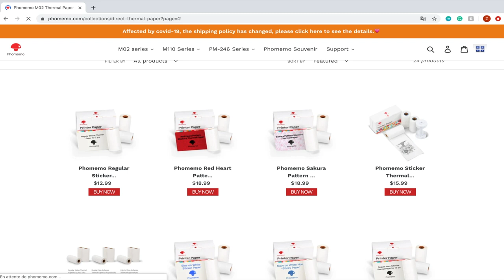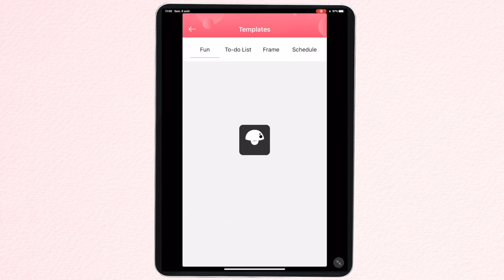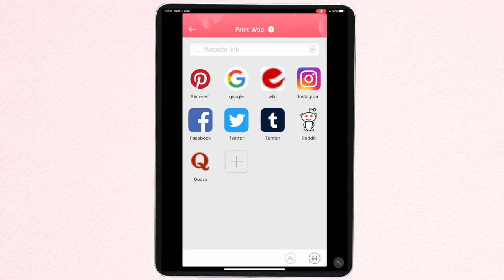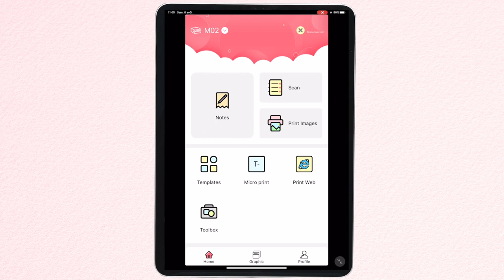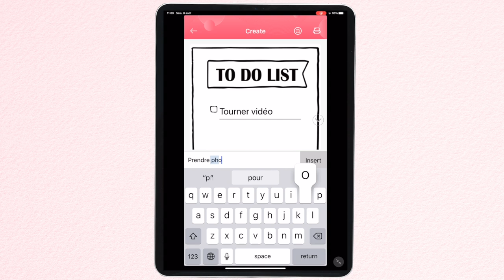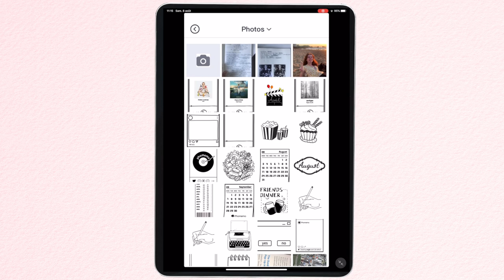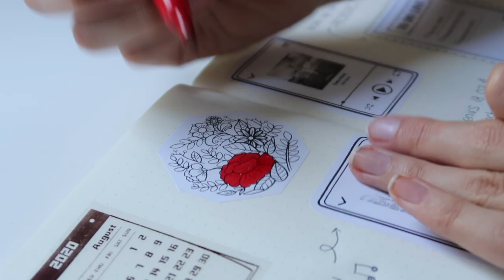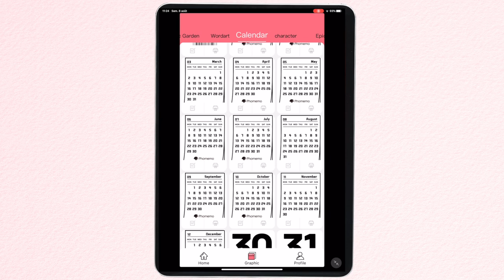• Une imprimante sans encre?⎪Crash test Phomemo⎪+ exemple Bullet Journal⎪ZoWé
Coucou, aujourd'hui je vous retrouve pour une nouvelle vidéo dans laquelle je teste la mini imprimante thermique M02 de chez Phomemo!

✎ Infos sur la vidéo:
-Logiciel de montage : FINAL CUT PRO X
-Caméra :  Canon G7X II + Canon EOS 700D
-Miniature: Procreate

Zoé